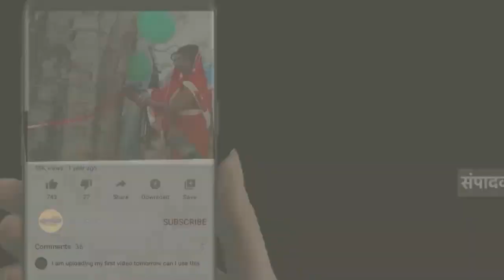किसानों को एक ही छत के नीचे जल्दी ही मिलेगी सारी सुविधाएं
किसानों की सुविधाओं के लिए बहुउद्देश्यीय किसान कल्याण भवन बनकर तैयार

हलिया मीरजापुर. जनपद मिर्जापुर अंतर्गत विकास खंड हलिया के ग्राम पंचायत हथेड़ा में शासन की ओर से अस्सी लाख रुपए की लागत से किसानों की सुविधाओं के लिए बहुउद्देश्यीय किसान कल्याण भवन का निर्माण कार्य उत्तर प्रदेश समाज कल्याण निर्माण निगम के द्वारा करा दिया गया है।बहुउद्देश्यीय किसान कल्याण के भवन का कार्य लगभग पूर्ण हो गया है भवन को कार्रवाई संस्था द्वारा विभाग को हैंड ओवर होने के बाद किसानों को एक ही छत के नीचे सारी सुविधाएं मिल सकेंगी।बहुउद्देश्यीय भवन से किसानों को खाद,बीज,बीजों की सुरक्षा के लिए दवा कीटनाशक दवाओं को उपलब्ध कराया जाएगा।किसानों को बीज सहित अन्य सुविधाओं के लिए इधर उधर नही भटकना पड़ेगा।बहुउद्देश्यीय भवन में एक हाल,स्टोर रुम,कार्यालय शौचालय बनाया जाएगा।बहुउद्देश्यीय किसान कल्याण भवन में किसानों की समस्याओं के समाधान के लिए कृषि विभाग के कर्मचारी उपलब्ध रहेगें।किसान कल्याण दिवस प्रत्येक दिवस कृषि विभाग के कर्मचारी उपलब्ध रहेगें और किसानों की समस्याओं का समाधान करेगें।किसानों को गोष्ठी कार्यक्रम के लिए हाल उपलब्ध होगा जिसमें किसान गोष्ठी कर सकेगें।बहुउद्देश्यीय किसान कल्याण भवन बनकर तैयार हो जाने पर किसानों को यह सुविधाएं मिलने लगेगी-किसानों को खाद बीज के लिए जिला मुख्यालय सहित इधर उधर नही भटकना पड़ेगा।हर माह किसानों की बैठक सभागार में आयोजित की जाएगी।

गौरव श्रीवास्तव द्वारा मिर्जापुर की खास खबर